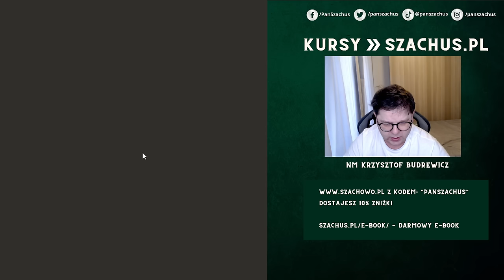BAAAARDZO GAMBITOWO, NIEPOPRAWNIE z CHAOSEM! | Speedrun 6.0